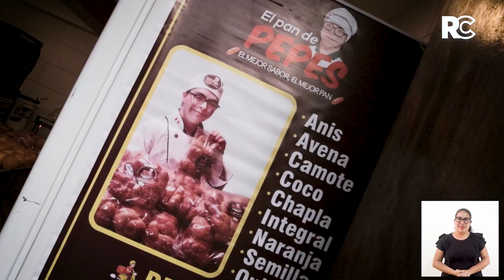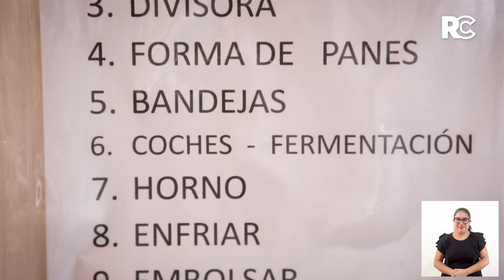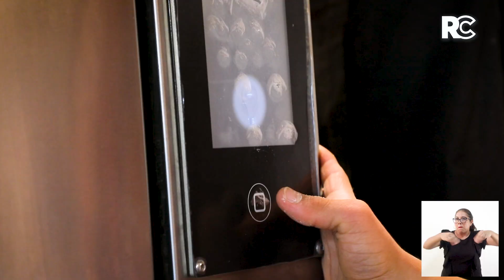Reportaje Conadis | Ep. 171: El Pan de Pepes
José Padilla o más conocido como Pepe, es un multifacético joven con múltiples talentos para el deporte y la panadería. Junto a su familia, ha creado el emprendimiento El Pan de Pepes y diariamente, deleita a sus clientes con una gran variedad de panes recién horneados 🥐🥖

Conoce su historia en un nuevo episodio de Reportaje Conadis